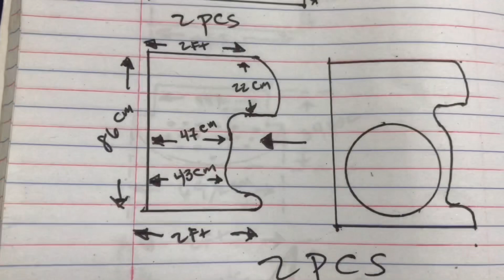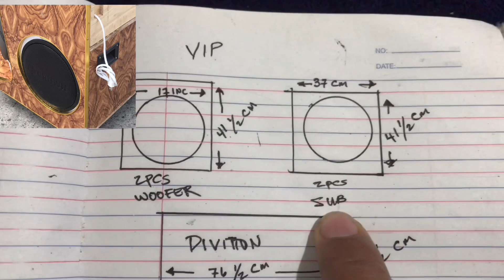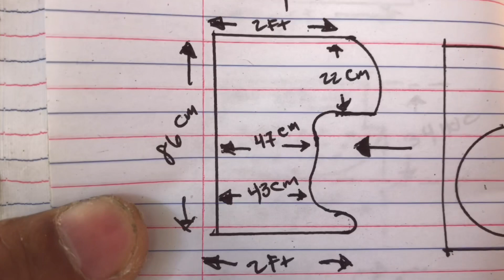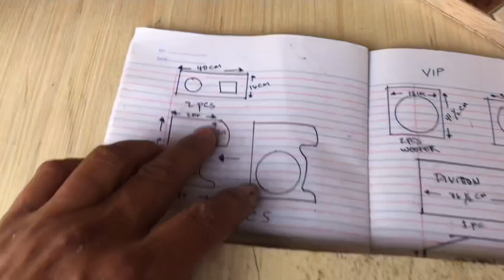VIDEOKE TIPS/ VIP 12×4 PATTERN